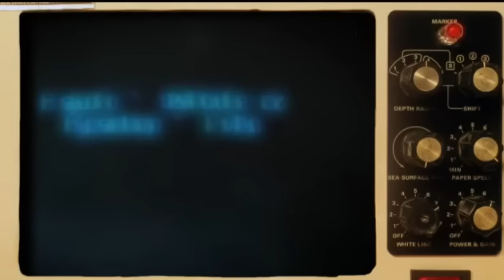RAP NEWS : Big Brother is WWWatching You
Big Brother is WWWatching You